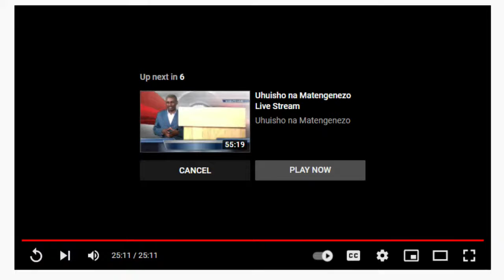Uhuisho na Matengenezo Live Stream